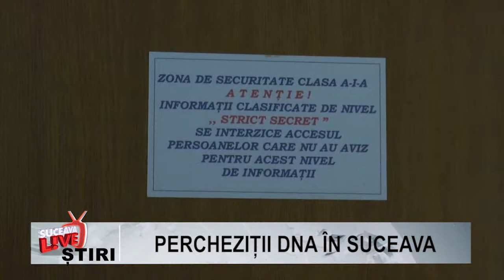Perchezitii DNA in Suceava